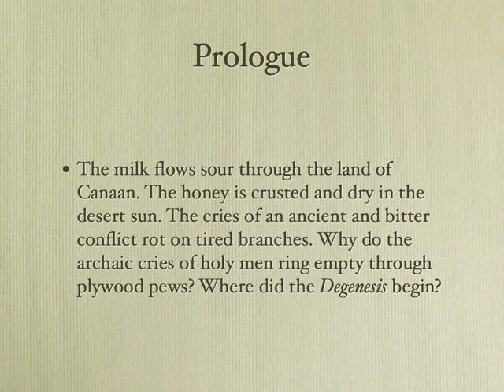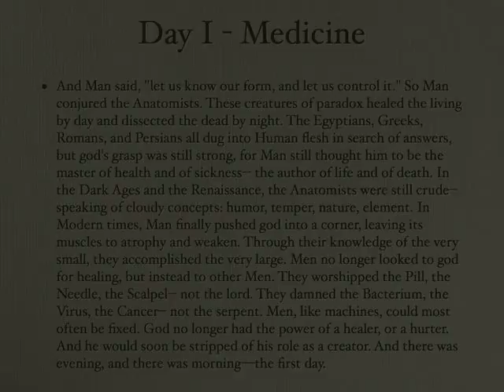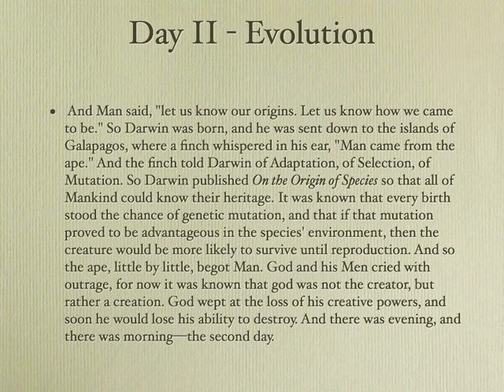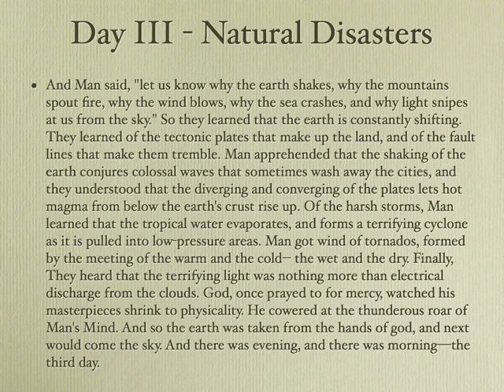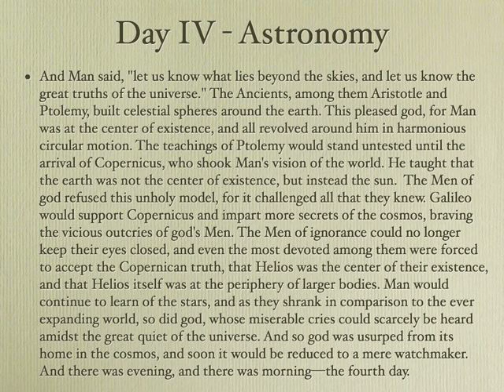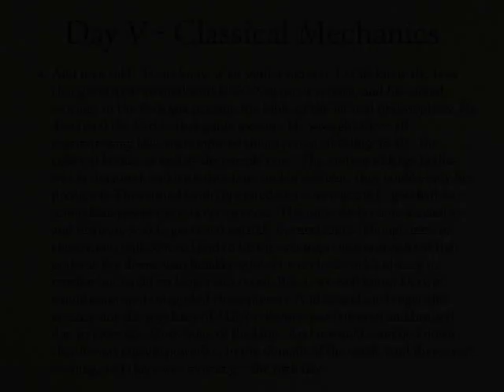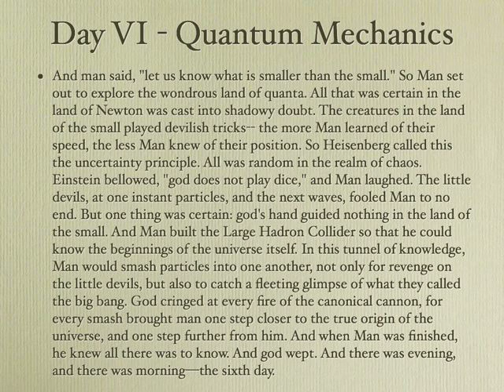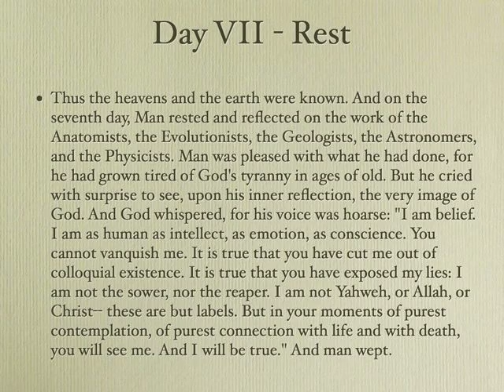Degenesis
Here is my integrative project! (click "show more" for the description)

Genesis, meaning birth, recounts the formation of the world and of man from chaos by the all-powerful figure that is the Judeo-Christian God. Degenesis, while literally meaningless, turns this story on its head, instead narrating the creation of god by Man. Each day of creation herein represents a chapter of history in which scientific and technological advancements have degraded our vision of God. The "fall of man" due to knowledge of good and evil thus becomes the fall of God spurred by knowledge of the natural world. God is no longer seen as a "timeless" entity, but rather one that is degenerated by time. Degenesis utilizes a conceptual understanding of history, creative writing, religious studies, physics, and biology in order to examine our shifting notion of faith. This project aims not to "disprove" God rationally, as so many have striven to do. Instead, it seeks to creatively examine God as a social construct. In this way I hope to provide a new perspective on an old tale, meanwhile exploring the conflict between science and religion. Finally, this story will leave the reader with an illustration of our current condition, wherein we have begun to understand the roots of belief itself.

Songs Used

1. Rebecca Black - friday (slowed 800x)
2. Music of the ancient world - sumerian music I
3. Gregorian Chant - Dominican Liturgy Choir of the Dominican Brothers of the Province of France
4. Entering the Forest - A Walk in the Rainforest
5. John frizell - the battle
6. Vidi hor cogliendo rose
7. sally fletcher - greensleeves
8. Bratkilla - dreamer
9. Relaxation Music
10. Justice - Genesis